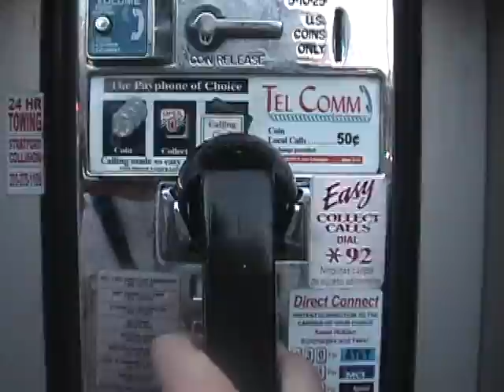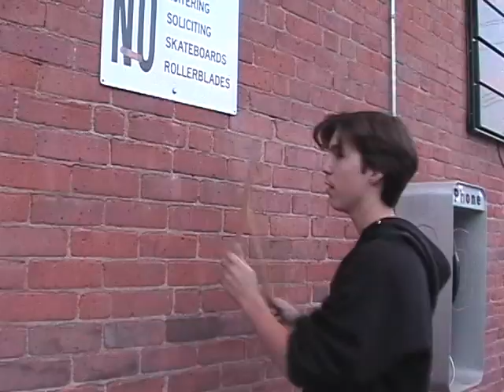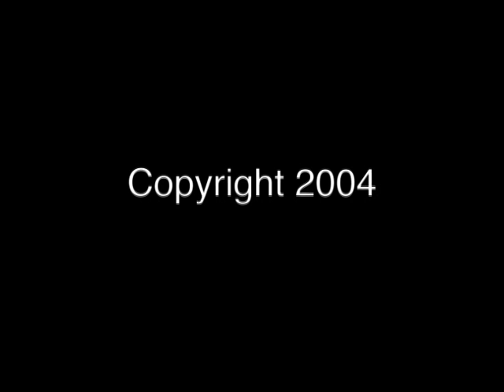Dance of the Dead (2003)